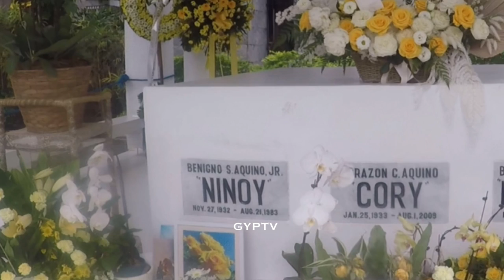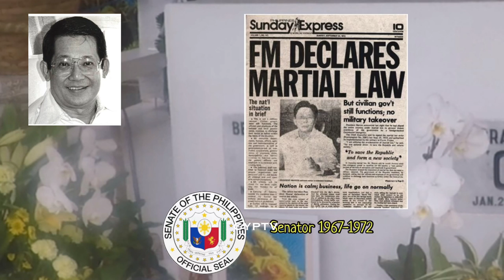Gravetour of the Famous E142🇵🇭 | Aquinos -Ninoy, Cory & Noynoy | Manila Memorial Park -Paranaque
NOTE: comments in this episode have been disabled.. sorry
TAGALOG SCRIPT

In this video we visited the final resting place of NinoyAquino CoryAquino NoynoyAquino at ManilaMemorialPark in Paranaque

Later in this channel, we will post video of our recent visit of Loyola Memorial Park in Marikina and Paranaque.